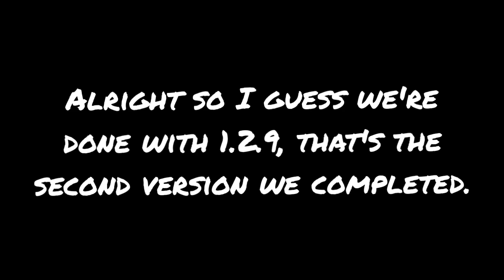Finishing 1.2.9! Angry Birds Epic Old Version The Great Divide 10!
Alright, so I guess that's the second ending of the game. So umm, yeah, that's what would have happened if I didn't give up in my old 1.2.9 playthrough. Anyway, we still have 11 caves left, and apparently, 10 waves levels will have been removed after cave 18 so yeah, after that, things should get a lot faster, especially considering the fact that the pig allies will receive their buff update. So I should be able to do these levels pretty easily... until we get to the cave 23 boss of course.